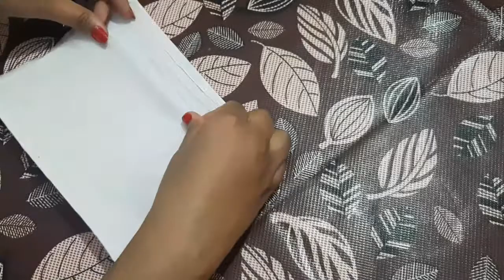3 and 4 Layered Anti Pollution DIY Mask/COVID-19 or coronavirus control 3 layered homemade mask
About: Life Style of Geetanjali is a YOUTUBE Channel, where you will find food recipe, vlog and entertainment videos.